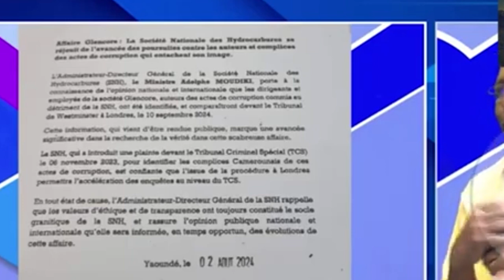ELIMBI LOBE/HOMME POLITIQUE SUR L'AFFAIRE GLENCORE QUE CACHE LA SORTIE DE MOUDIKI